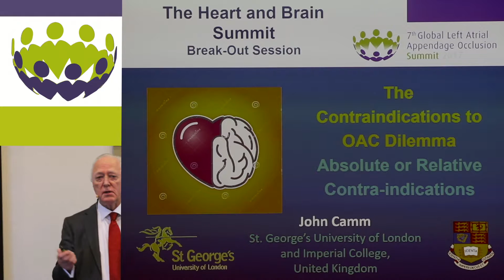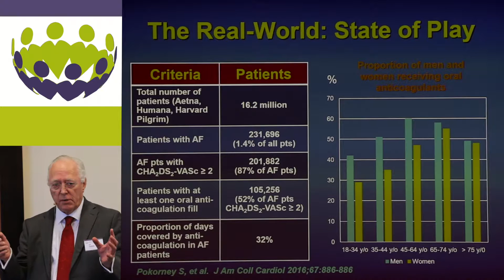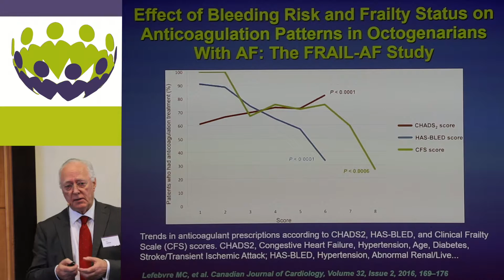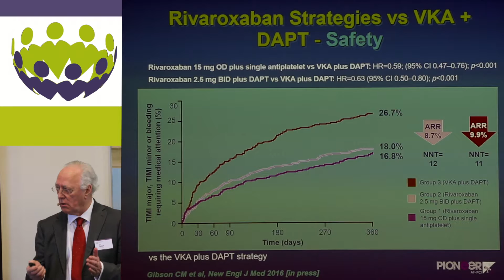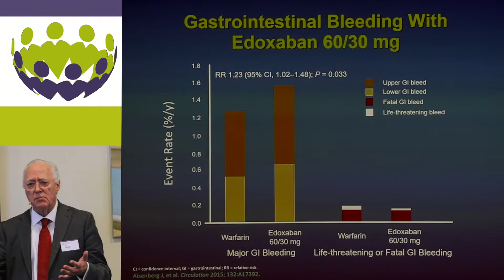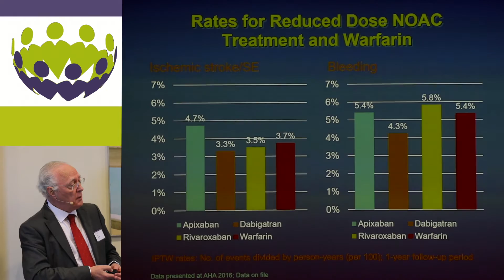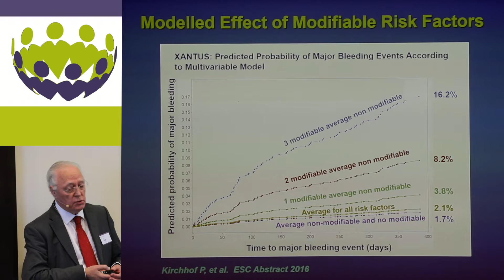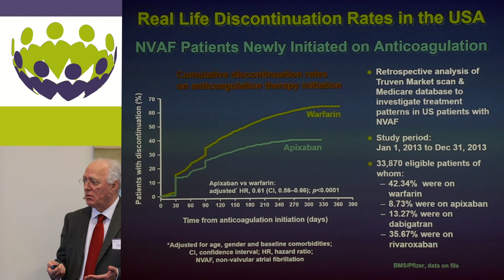John Camm - Contraindication to OAC dilemma; absolute or relative contraindication?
Contraindications to OAC: Which are the patients who cannot legitimately take anti-coagulants - who have adverse events and where it won't work.